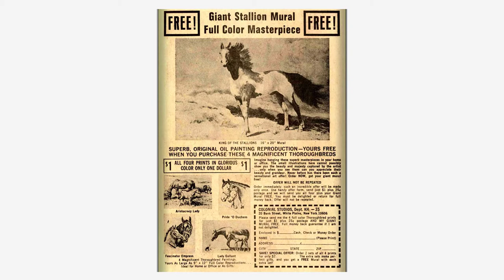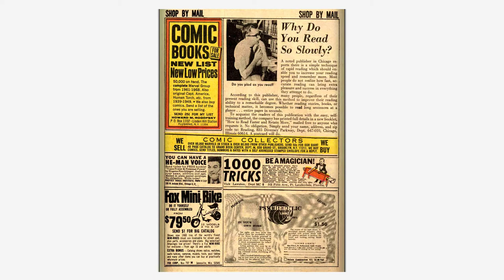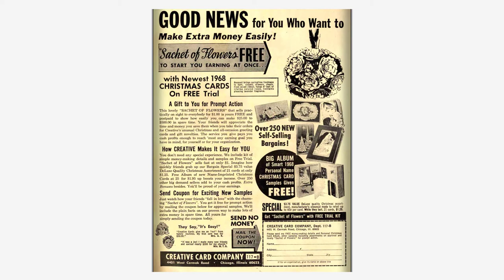196812 Nick Fury Agent of SHIELD v1 007